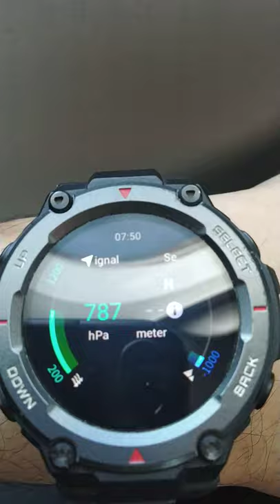LIVE in-cabin atmospheric pressure monitoring | Flight from Terminal T3, IGI, Delhi to Leh, Ladakh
In this video I am traveling from Delhi to Leh and I wanted to measure and visualize the changes in air pressure inside the cabin as the plane climbs.I have used my Amazfit T-Rex Pro which has a barometer to measure air pressure.

This is a short clip of the original video. I will upload the complete video soon. :)

Barometer: Amazfit T-Rex Pro